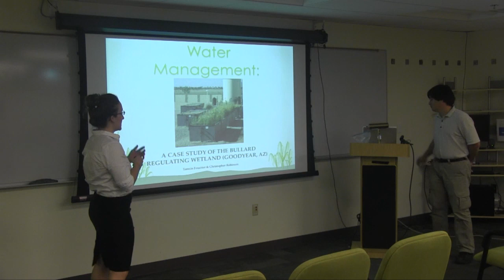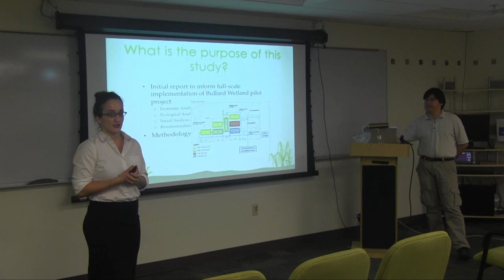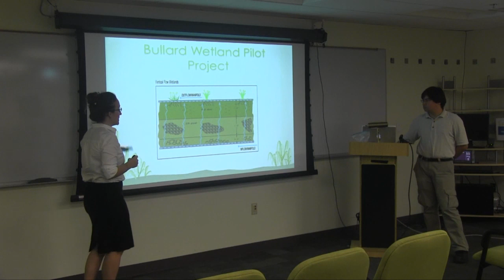SOS 498/594 Fall 2014-- City of Goodyear: Wetland Waste Water Treatment Project